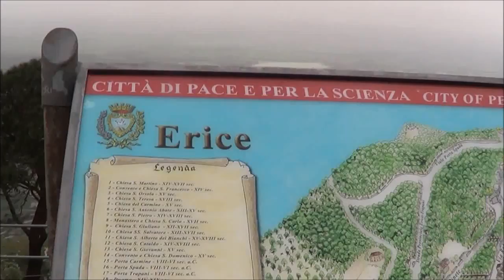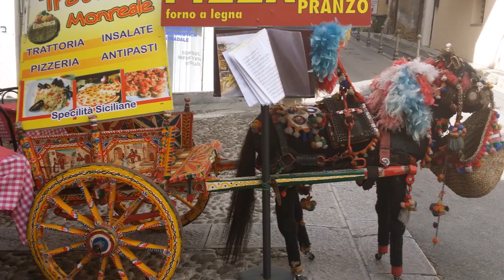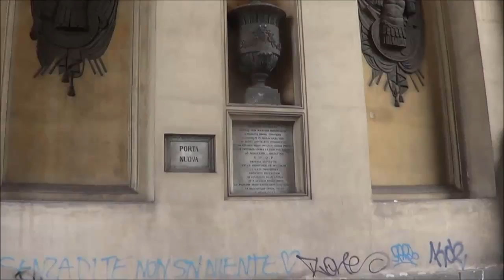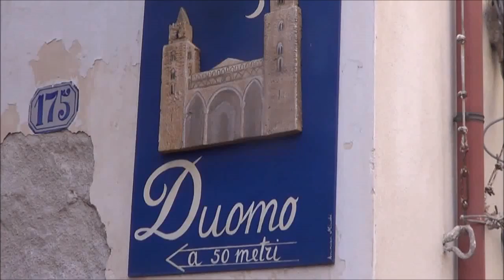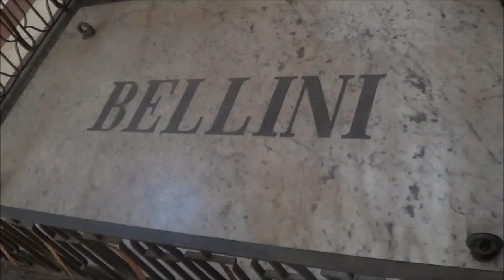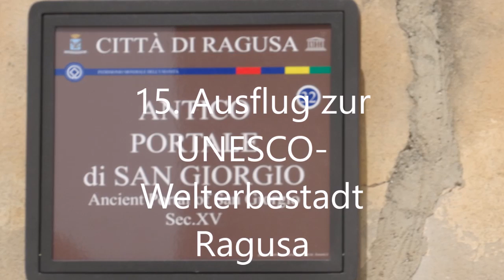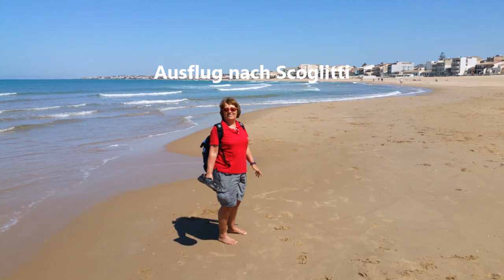2016 Sizilien Teil 3 von 3